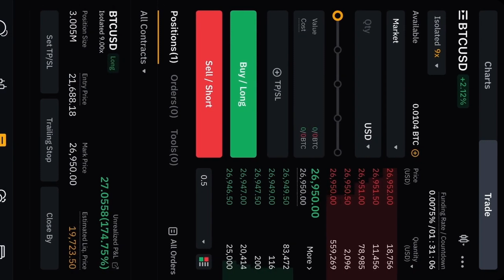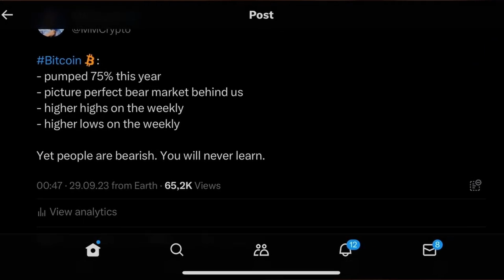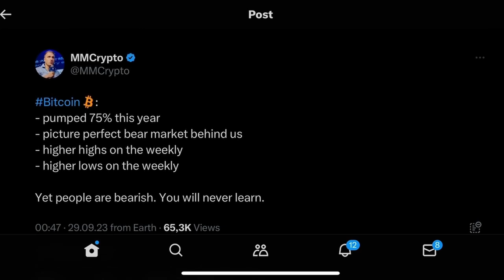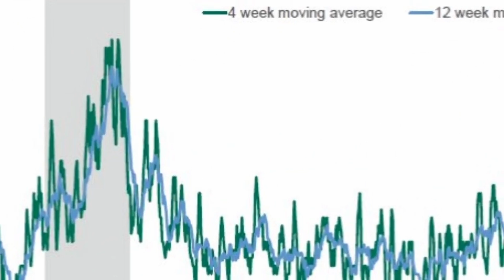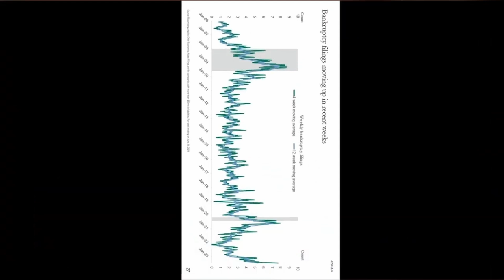БИТКОИН: СРОЧНО ПОКУПАЙ!!!!!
$10000 БОНУСОМ!